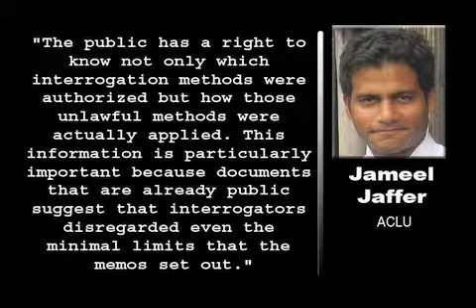C.I.A. Refuses To Disclose Interrogation Tape Documents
CIA Director Leon Panetta has moved to withhold records related to the destruction and content of interrogation tapes.  Panetta filed documents in an ACLU Freedom of Information Act lawsuit, arguing that the records in question should not be released because they contain information about the actual implementation of so-called enhanced interrogation techniques. His argument is that the release of this information could be used as "ready-made" propaganda by enemy forces.